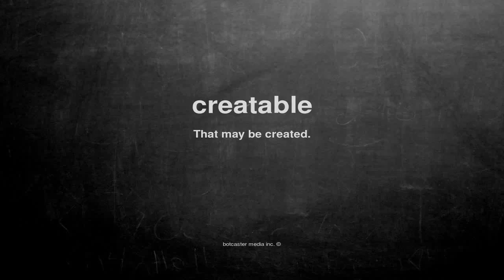What does creatable mean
What does creatable mean in English?